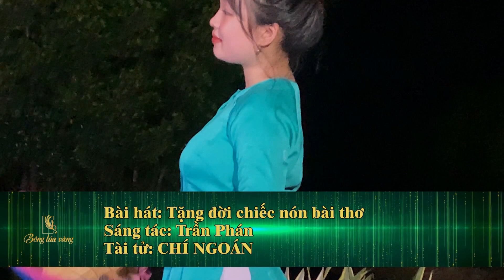Chí Ngoán - Ca cổ Tặng đời chiếc nón bài thơ